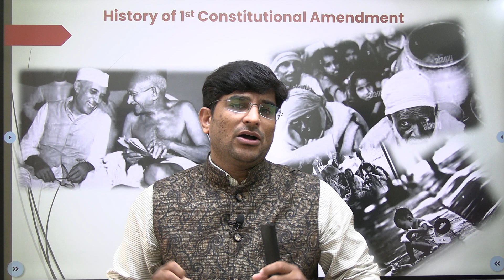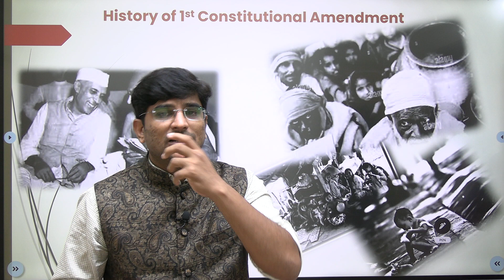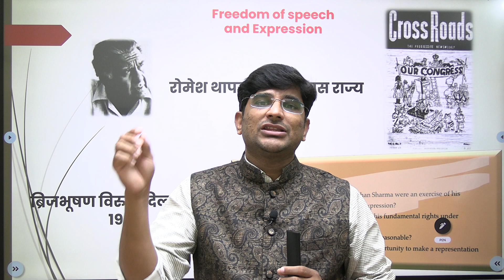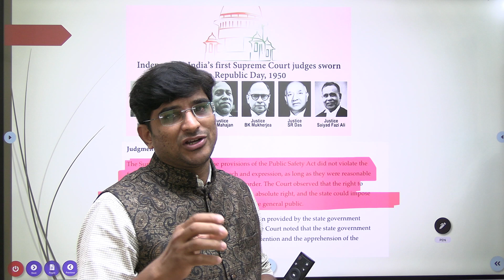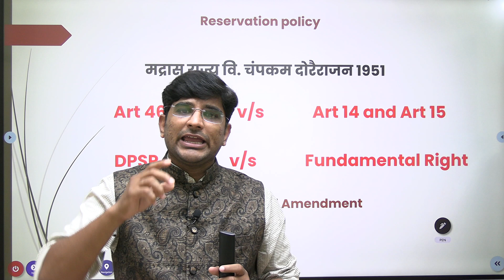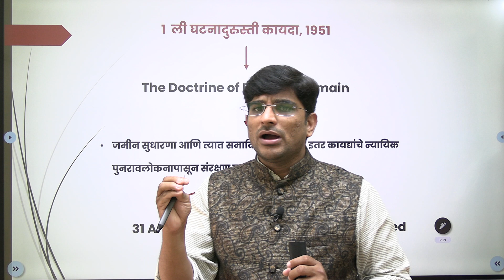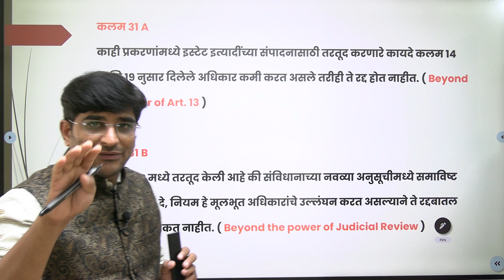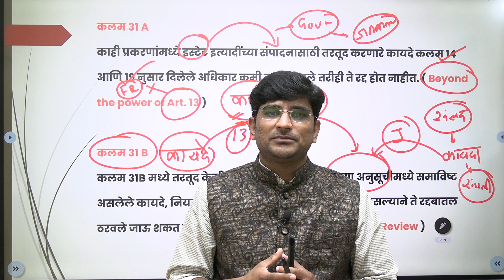महत्वकांशी पंडित नेहरू आणि पहली घटना दुरुस्ती